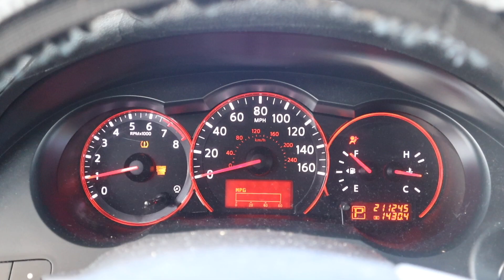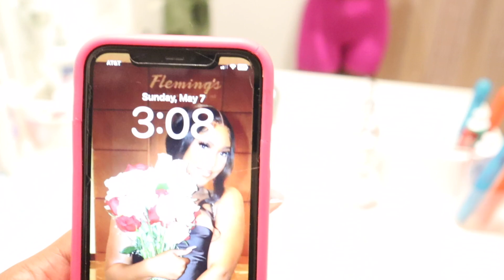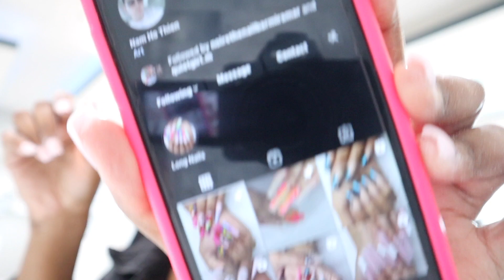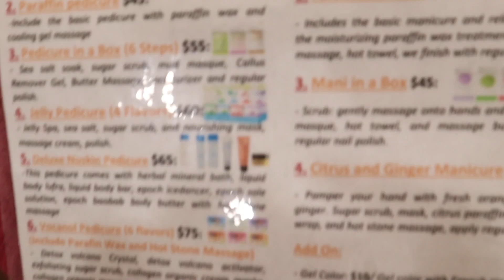MAINTENANCE VLOG| COME W/ ME TO GET BOHO KNOTLESS BRAIDS, NAILS, LASHES...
Welcome back 2 my channel guys!🌸
As summer is approaching y'all know I had to get right!! Come w/ me to ALL my appointments, hair, nails & lashes! I hope you guyzzz enjoyed🫶🏾

On the road to *500* subscriberssss🧚🏽‍♀️